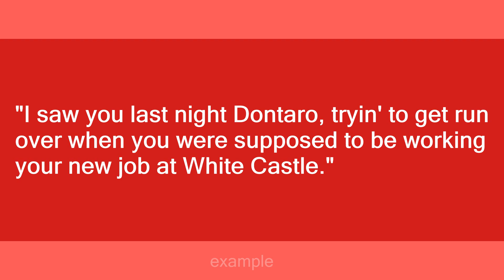tryin' to get run over